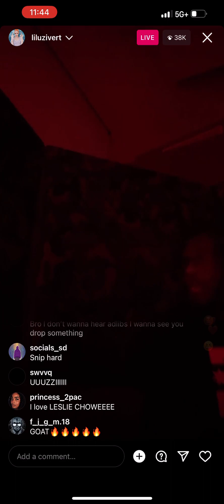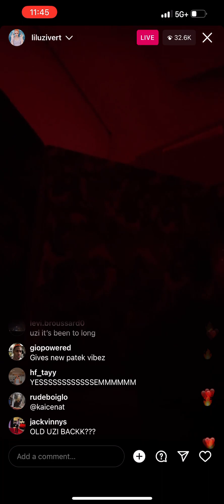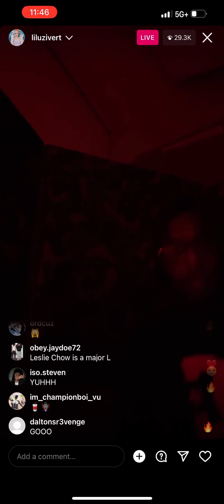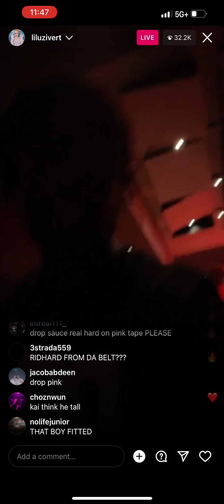Lil Uzi vert Instagram live 6/9/23 (Possibly working on Pink tape?)